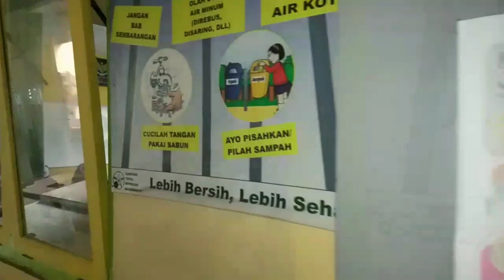Bidik Sudut MUCI|| Doa Belajar Yang Barokah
doa mengawali pembelajaran agar berkah